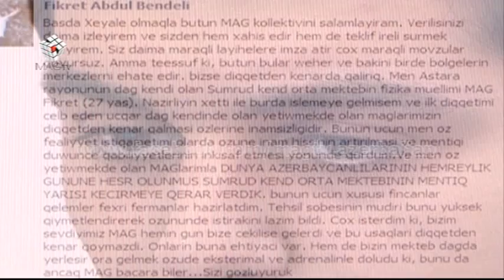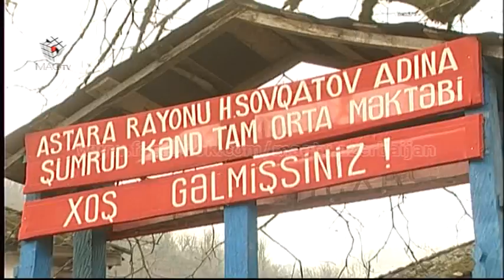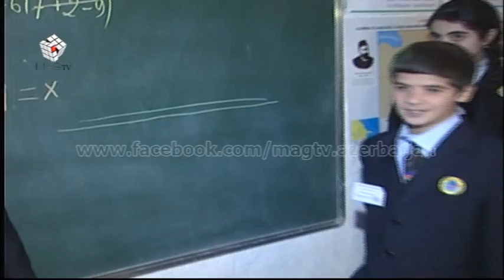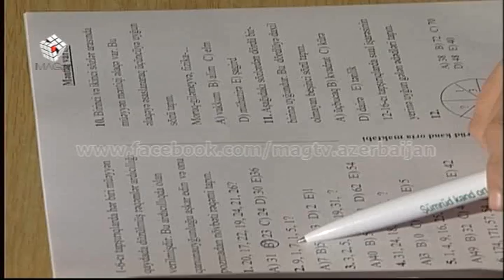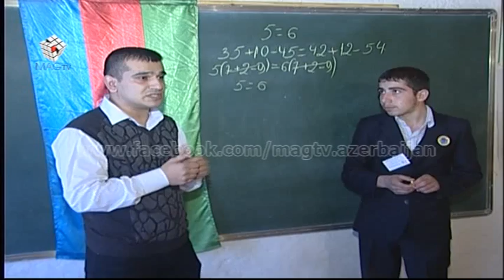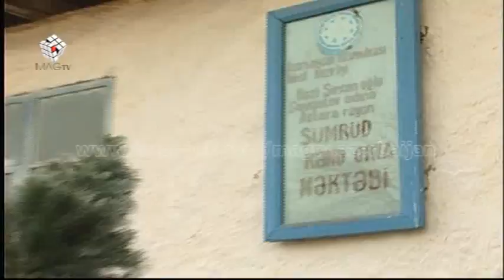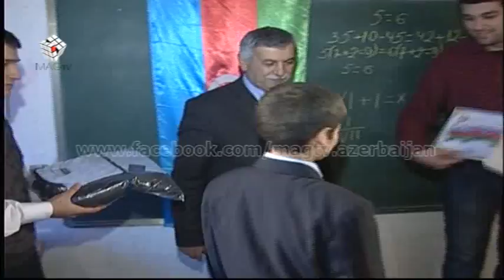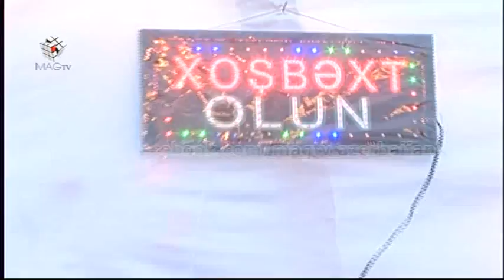MAG (Astara) 14.01.2014